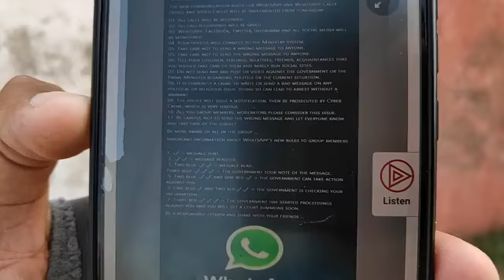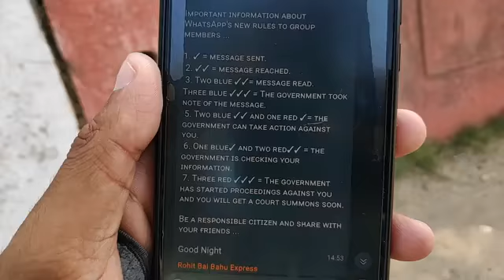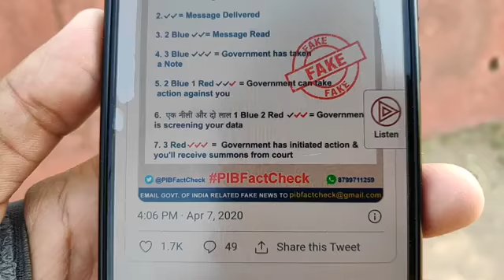What's app आपकी कॉल्स रिकॉर्ड करेगा, डाटा शेयर करेगा ??